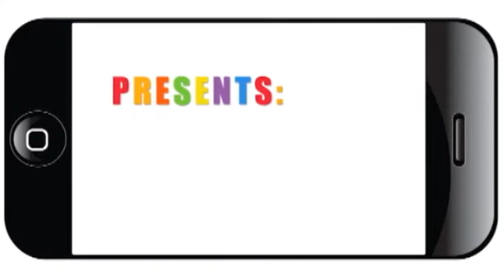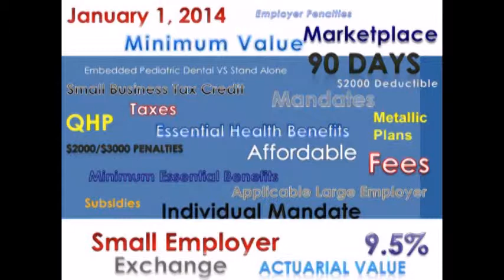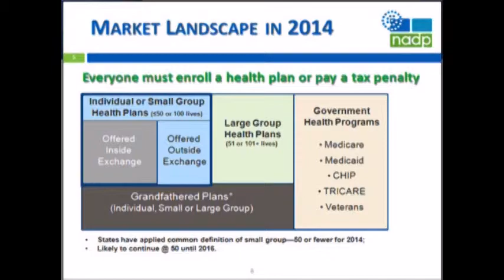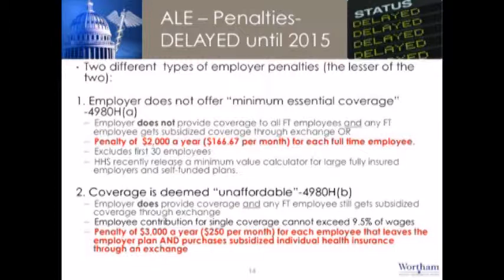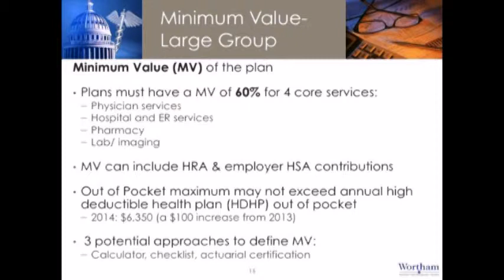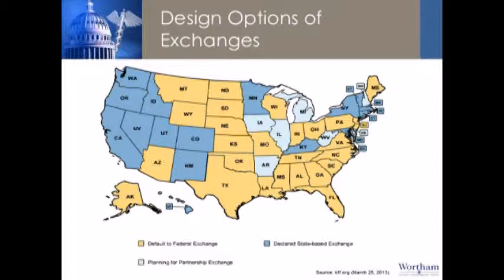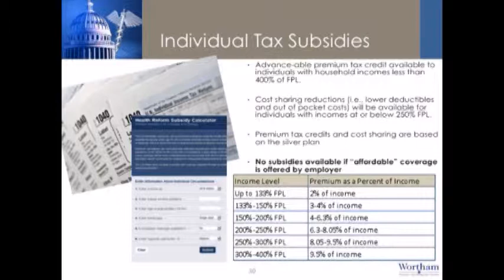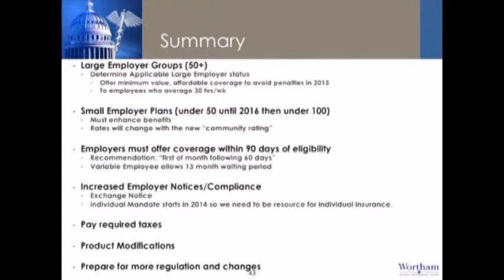The Affordable Care Act: Impact to San Antonio Business (part 1)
Joanna Antongivanni gives an overview of The Affordable Care Act.

The official implementation date of the Affordable Care Act (ACA) for employers has been pushed back a year, but businesses are expected to begin collecting data now.

Are you doing what needs to be done to meet the requirements of the Affordable Healthcare Act?

NOWCastSA webcast key sessions of the Greater San Antonio Chamber of Commerce event "Affordable Healthcare Act: Fact. Fiction. Future." on Wednesday, Sept. 11, 2013.

Thanks to the generous underwriting support of Methodist Healthcare Ministries of South Texas, Inc., anyone can replay the video right here on this page. The introduction and keynote presentation are below, followed by the event schedule with links to other videos.